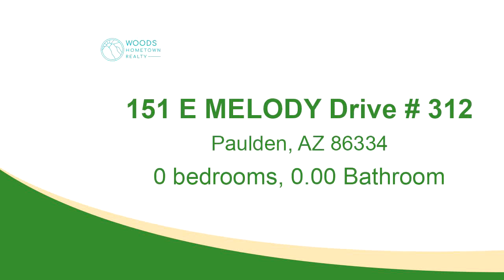Residential for sale - 151 E MELODY Drive # 312, Paulden, AZ 86334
This 0.16-acre parcel offers endless possibilities for your new build. Survey and perc test is complete. Fence posts have been installed. Embrace the freedom to design and create in this serene setting, where every detail is yours to shape. Panoramic views all around. Your dream awaits! Motivated seller, bring all offers!

Bedrooms: 0
Bathrooms: 0.00
Square Feet: 0
Price: $14,500